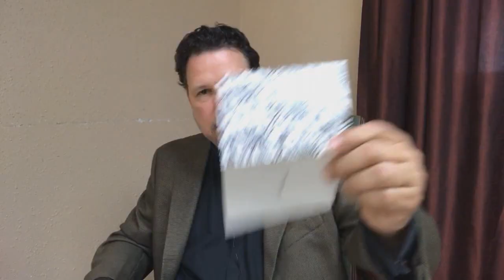Padre's Top 5 Cold Weather Blends (All Readily Available and in Bulk)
Taking to the virtual airwaves to share some Fall and Winter blends with you. It's my Top 5 list of blends that I enjoy during the cool winter months and all are not only readily available but all come in bulk!